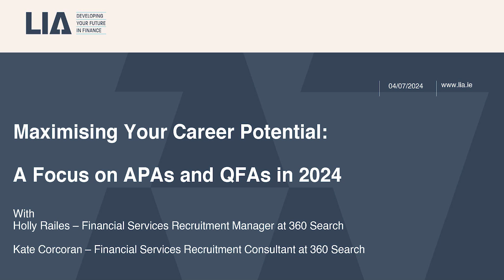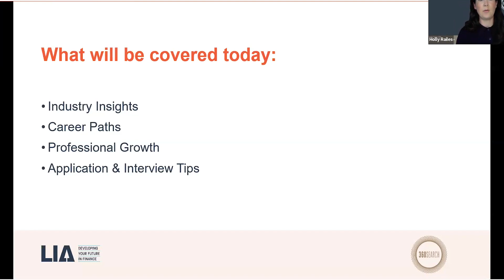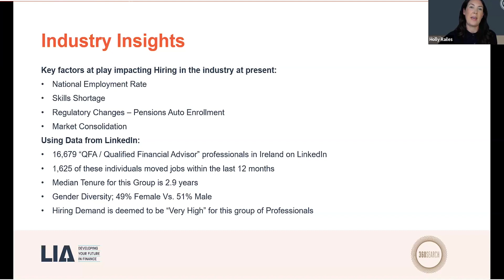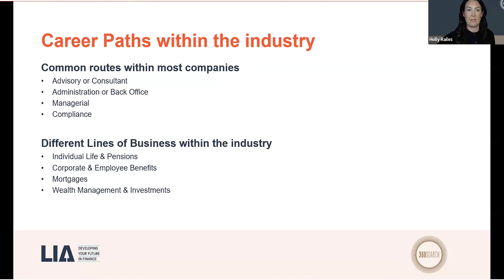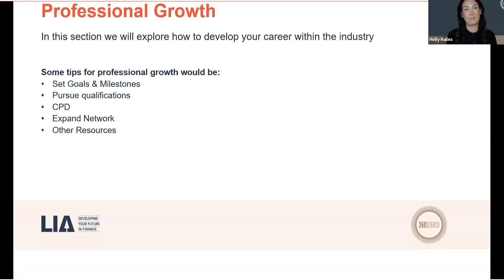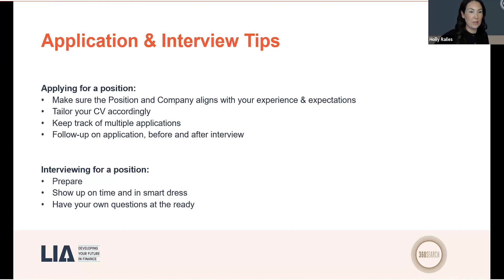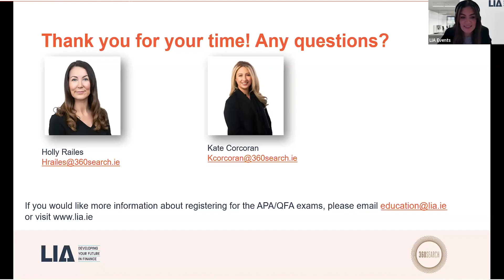Maximising your career potential: A focus on APAs and QFAs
If you are considering a career in Finance, or just starting out, or if you’re already part of the industry and wondering how the job market looks in Ireland for those with the APA and QFA qualifications, this webinar is a must watch!